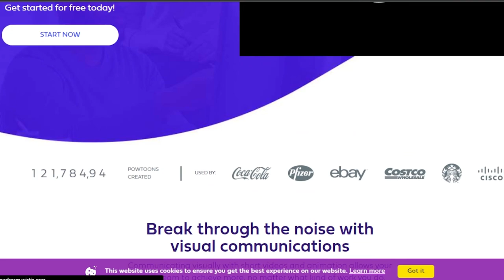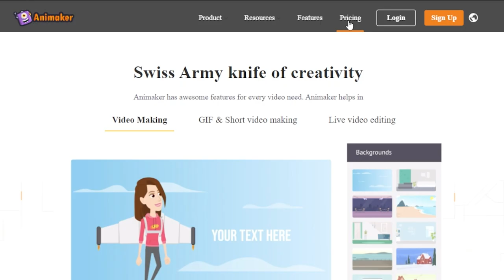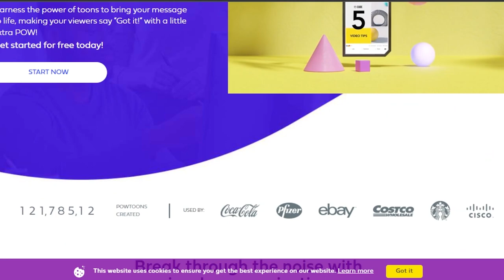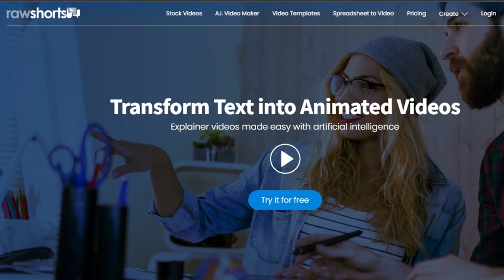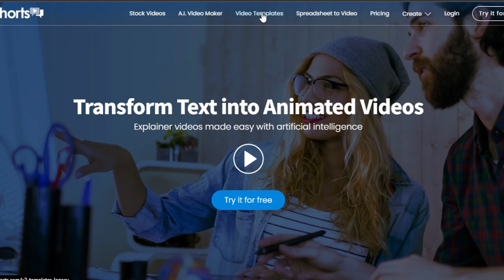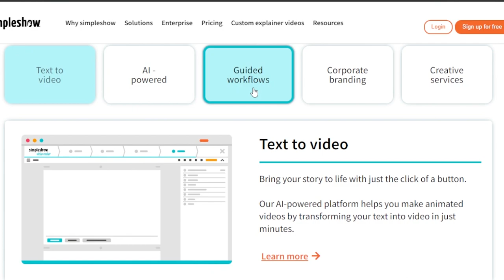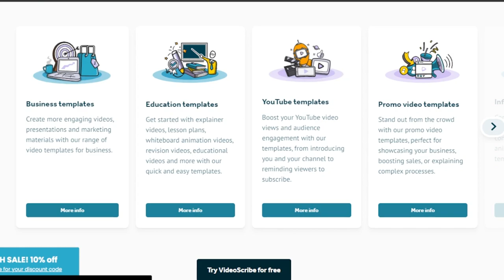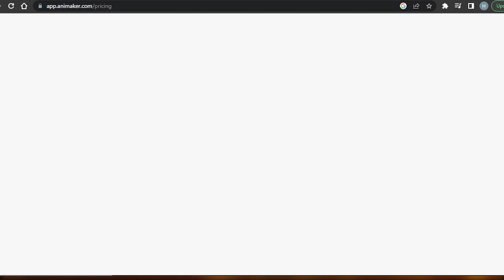5 Best Free Whiteboard Animation Software For PC & Laptop 2024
5 Best Free Whiteboard Animation Software For PC & Laptop 2024

In this video I show you 5 Best Free Whiteboard Animation Software For PC & Laptop. Watch this super helpful video to know about the best 5 free whiteboard animation Softwares to use for PC & Laptop in 2024.